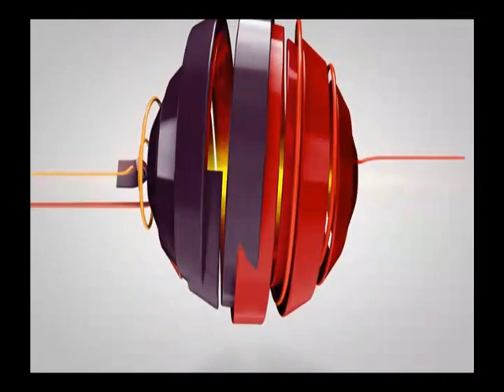URBAN FLAVA MUSIQ SMOOTH AZ $HIT MIX APRIL 2018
1. DON'T WANNA BE A PLAYER (smooth RMX) - JOE
2.  MI CORAZON (my heart) - KEITH ROBERTSON
3.  CAN'T LET GO - CALVIN RICHARDSON
4.  NIGHTS LIKE THIS - JAHEIM
5.  LATE NIGHT LOVER - WALTER BEASLEY
6.  ALREADY LOVE - GEORGE TANDY JR
7.  LOCATION (remix) - KHALID
8.  SEX MUSIC - TANK
9.  WE GO WAY BACK - TLC
10.  GO STEPPIN - CARMICHAEL
11.  SHE'S A STAR - CUPID
12.  SPECIAL - FELONEY DAVIS
13.  PENTHOUSE FLOOR - JOHN LEGEND
14.  GOOD LOVE KEITH SWEAT
15.  CAN'T LIE - MIC LOWERY
16.  THE LOVE - WILL DOWNING
17.  STRAWBERRY - 112
18.  ANYTHING YOU WANT - SEVYVN STREETER
19.  4th STREET - SEVYN STREETER
20.  CHANGE YOUR MIND - TREY SONGZ
21.  THAT'S MY SHIT (remix) - TREV RICH ft the dream & T.I.